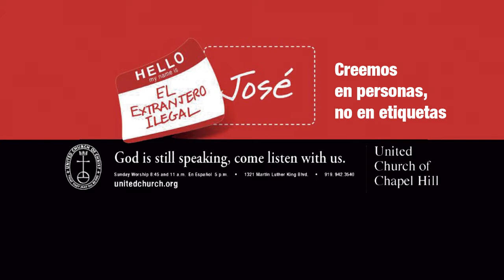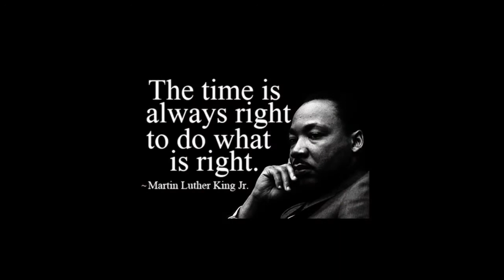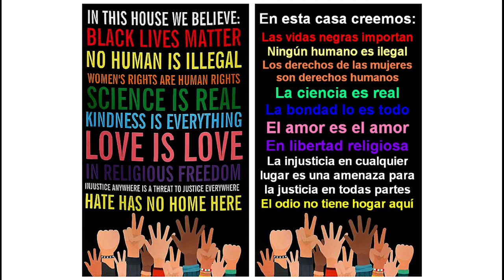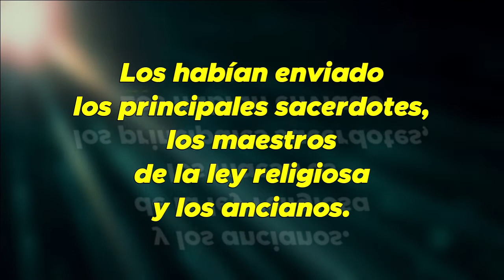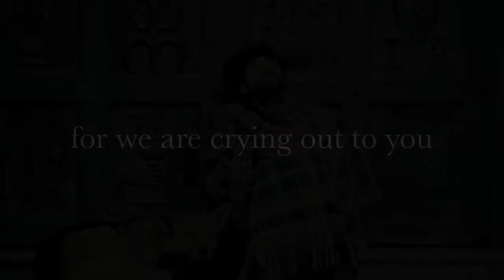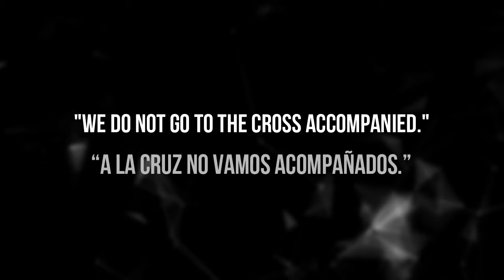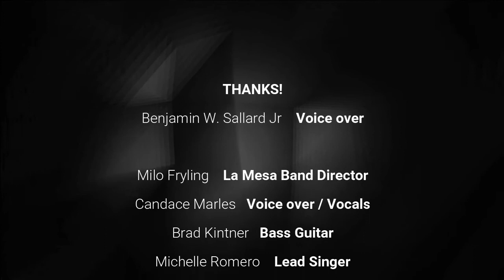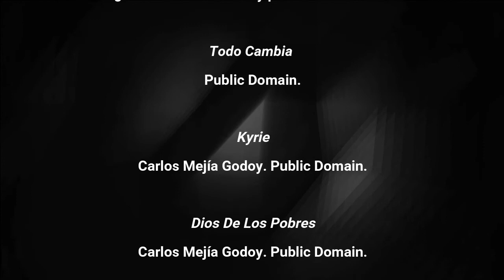United Church Of Chapel Hill_La Mesa Service(54)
La Mesa Service(54)_ March 28th 20201